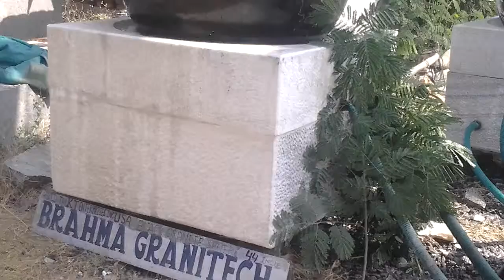outdoor sphere fountains,outdoor ball fountain,outdoor globe fountains,outdoor kugel fountain